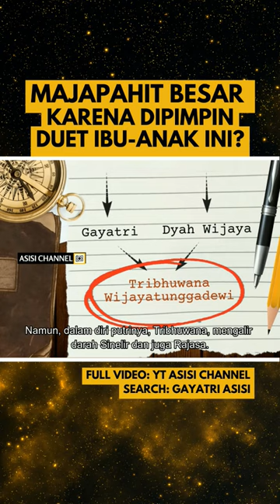Selamat Hari Ibu untuk para perempuan sehebat Gayatri & Tribhuana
Selamat Hari Ibu untuk para perempuan sehebat Gayatri & Tribhuana. Sepak terjang ibu-anak ini membangun Majapahit ada di youtube, ya, cari: GAYATRI ASISI